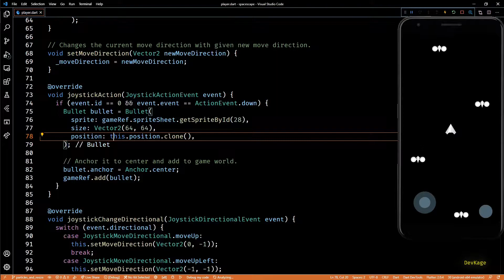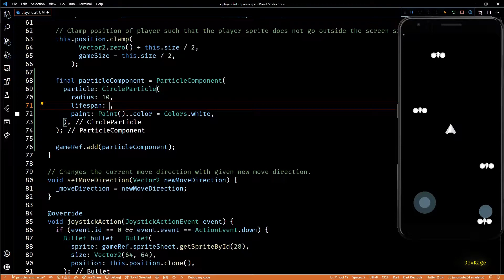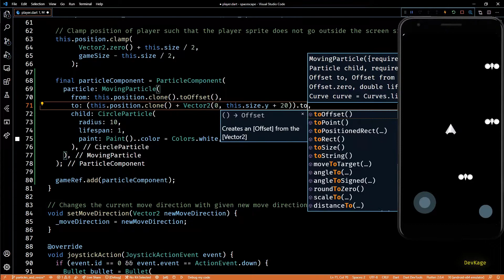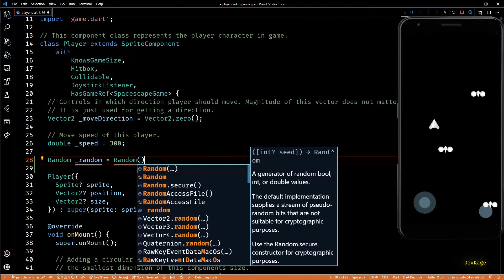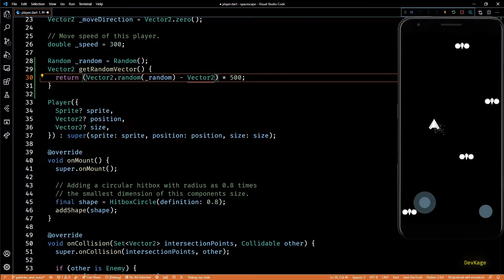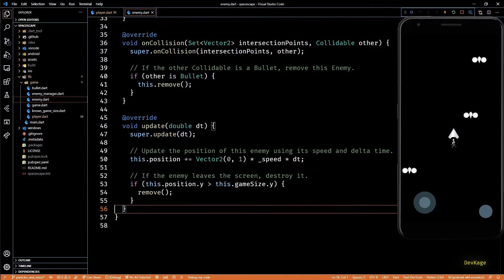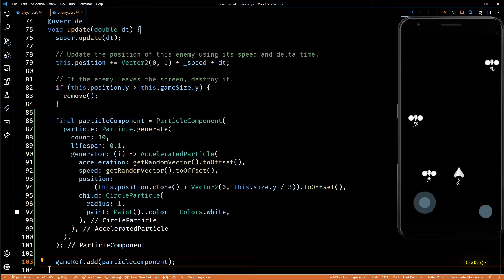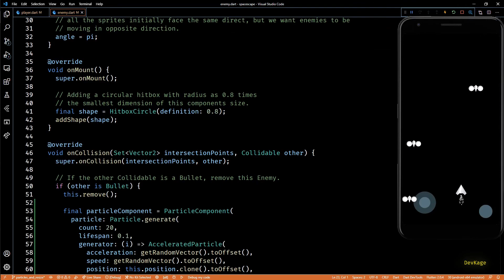6. Particle effects! | Spacescape - 2D Flutter game using Flame engine | DevKage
Adding some game juice to this game using Flame engine's particle system.